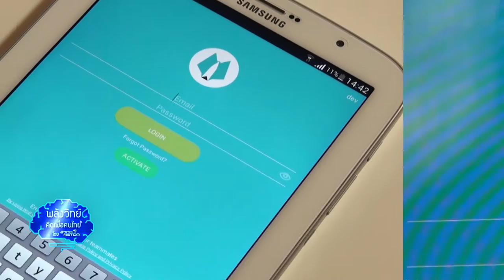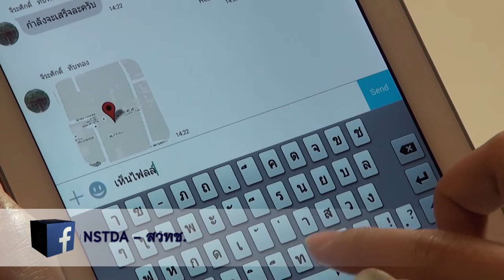พลังวิทย์ คิดเพื่อคนไทย ตอน รวมองค์กรให้เป็นหนึ่ง ด้วยแอปพลิเคชัน Wolf Inc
รายการพลังวิทย์ คิดเพื่อคนไทย โดย สวทช. ครั้งนี้เสนอตอน รวมองค์กรให้เป็นหนึ่ง ด้วยแอปพลิเคชัน Wolf Inc